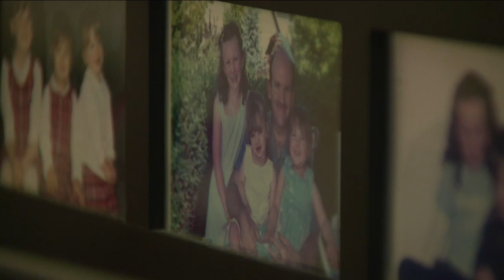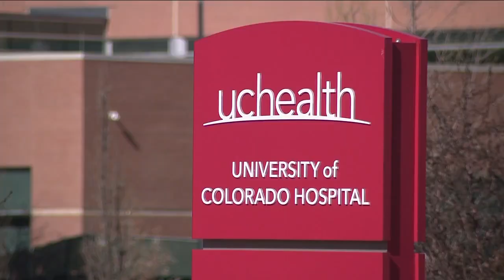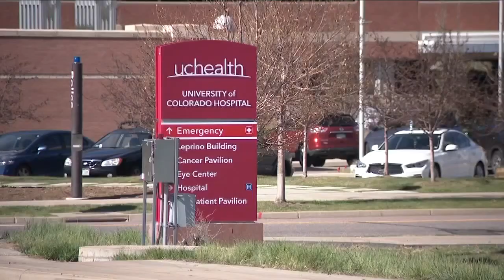Westminster woman’s liver donation intended for sister saves life of stranger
A Westminster woman’s decision to donate part of her liver to her sister ended up saving the life of a stranger.